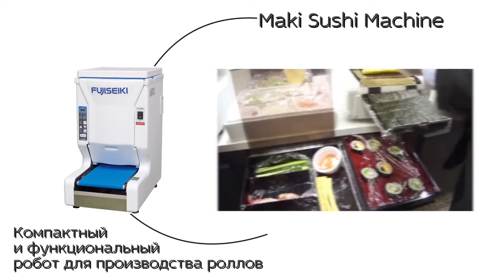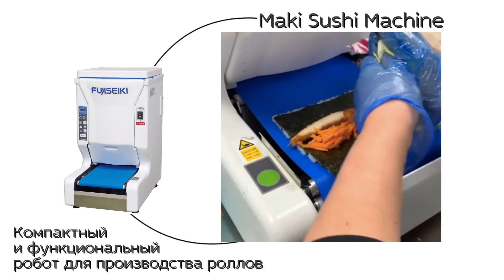MAKI SUSHI MACHINE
Компактный и функциональный робот для производства роллов. Роллы любых размеров и видов, включая роллы с нори внутри.